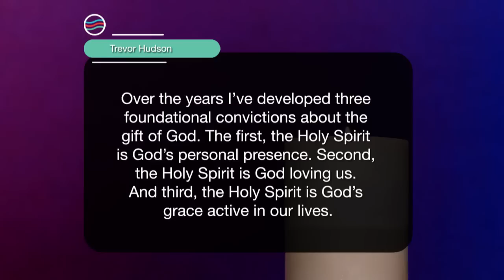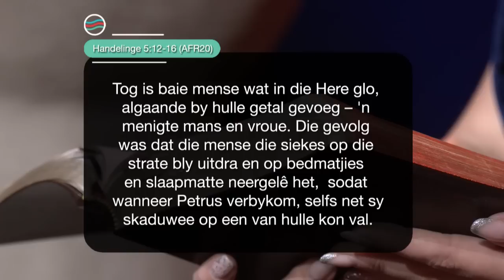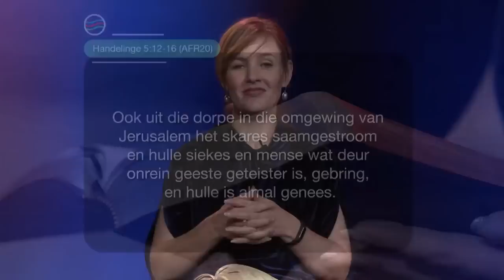25 Mei 2023, Donderdag S7 Week 21 - Formasiereis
Preekreeks: Geesgenoot
Oordenkings: Deur Sy Liefde
Prediker: Tarine de Ridder